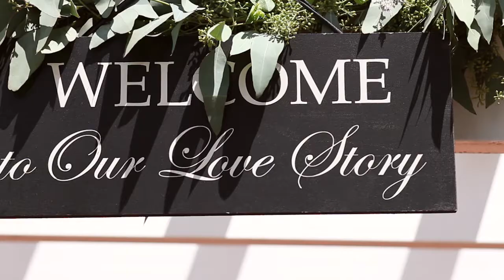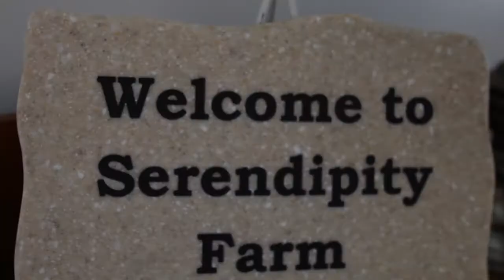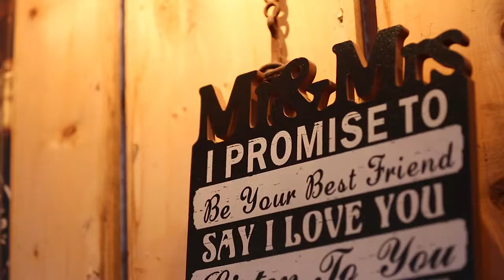Kim + Nick 08.06.16